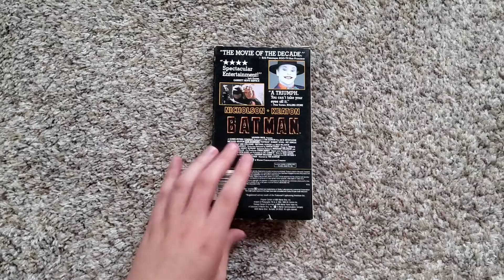Batman (1989): VHS Review